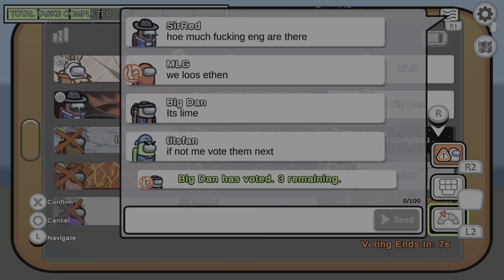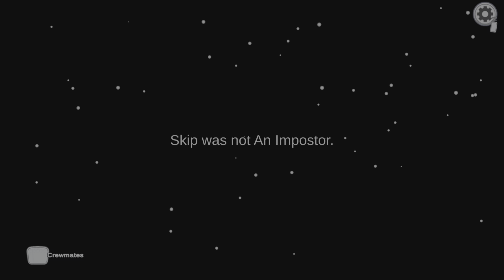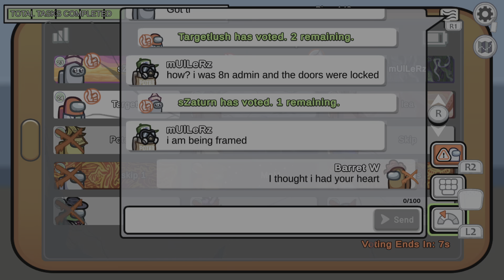Playing Some Games When 2 Bodies Appear In Electrical